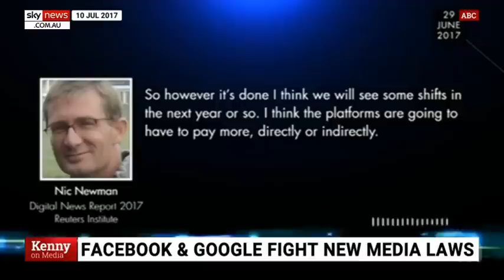Paul Barry ‘switched sides in the blink of an eye’ about crackdown on tech giants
Sky News host Chris Kenny has called out Media Watch’s Paul Barry for initially backing a push to force tech giants like Google and Facebook to pay for news content then switching sides when it was found out the ABC wouldn’t get a cut of the money.

“In the blinking of an eye, Barry and Media Watch switch arguments, switch sides and line up with the multi-national digital giants,” Mr Kenny said.

“So much for principles; such a company man.”

Image: Getty